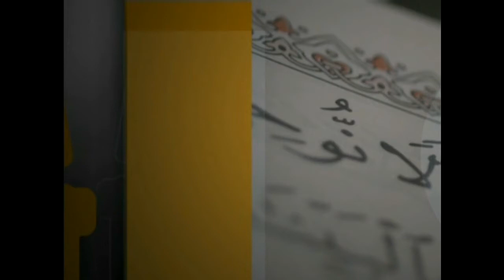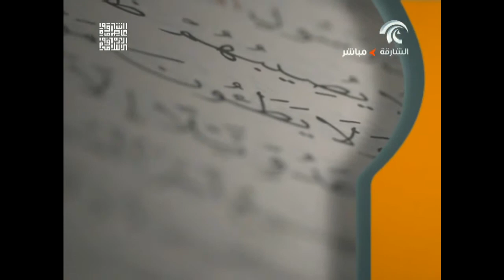برنامج فتاوى 14\09\2014